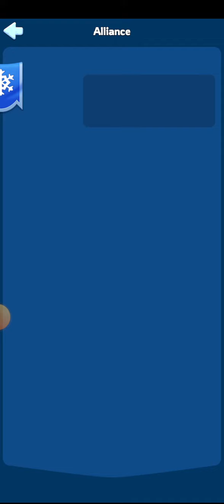white out survival my ko rank number #2